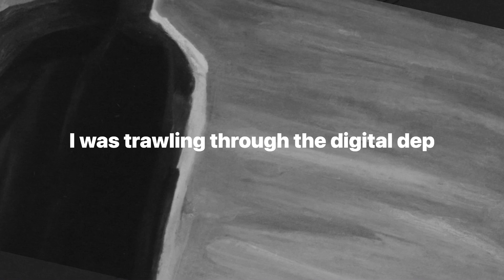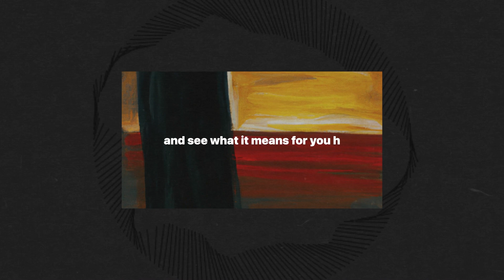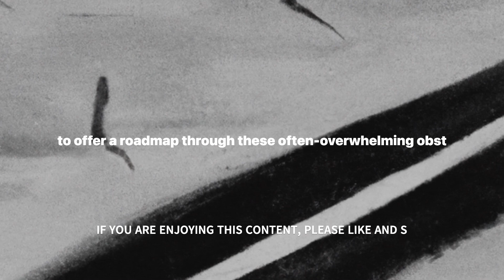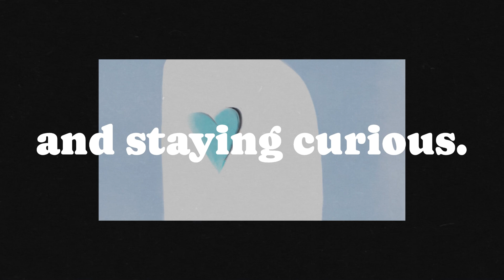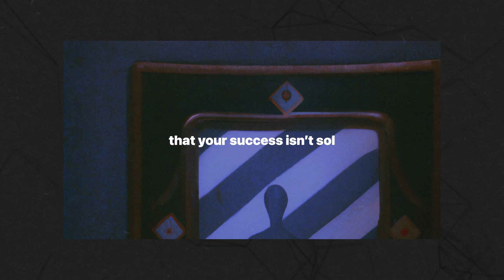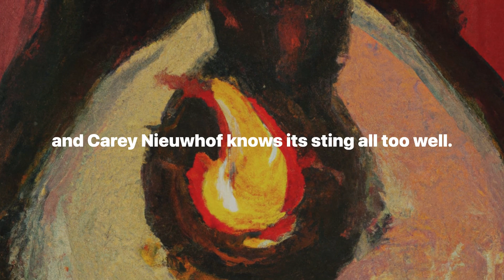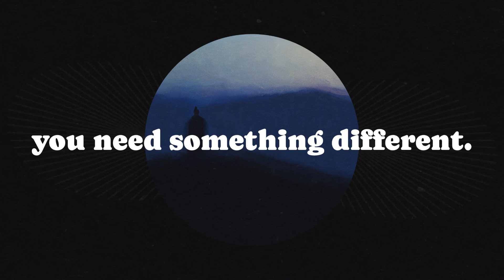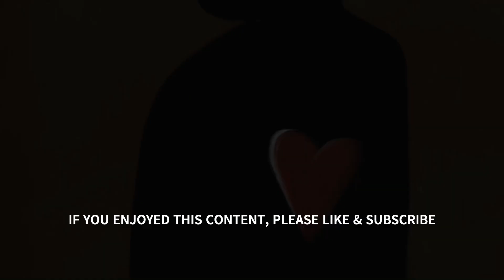The 7 Challenges That No One Expects and Everyone Experiences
In this deep dive into Carey Nieuwhof's "Didn’t See It Coming," we explore the seven greatest challenges that sneak up on you in life: cynicism, compromise, disconnection, irrelevance, pride, burnout, and emptiness. Through a blend of personal anecdotes and profound insights, we uncover practical strategies to overcome these obstacles and lead a life of impact and fulfillment. Join us as we navigate the unpredictable terrain of existence, armed with wisdom from a man who left law for the pulpit and became a beacon of leadership and community.